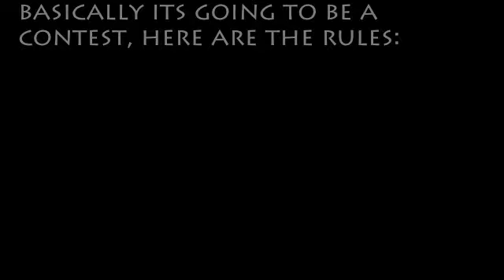TheOldSchoolSkate Video Contest ( CLOSED )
READ DESCRIPTION

hey, guys. Just like to say thanks for all the subbs so yeah, heres a vid explaining our little contest, not the best but mayby at 1000 we will have a board or something to give away, ANY QUESTIONS LEAVE A COMMENT AND REMEMBER TO UPLOAD VIDEOS AS A VIDEO RESPONSE, good luck